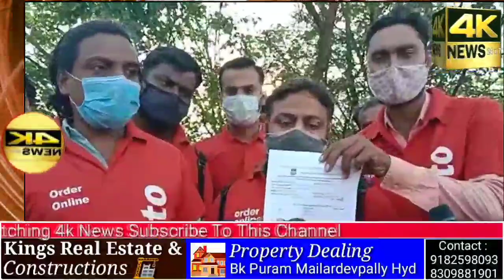Zomato Par Fake Name Se Food Order Karkey Zomato Boys Ko Pareshan Kiya Jara